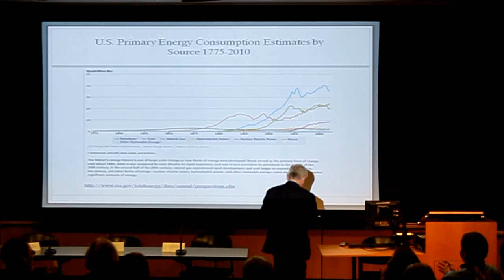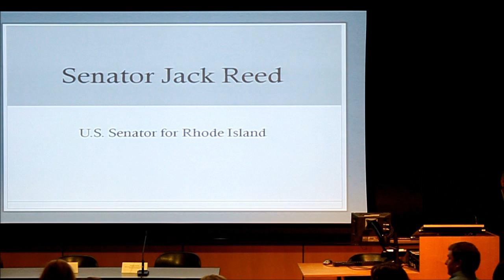Get Off Oil: Senator Jack Reed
Senator Reed has been representing Rhode Island in the U.S. Senate since 1996 and chairs the Appropriations Subcommittee on the Interior and Environment. Senator Reed has worked hard to reduce our nation's dependence on foreign oil and to invest in alternative energy programs to increase American competitiveness and cut down on pollution; he has consistently voted to help improve efficiency for cars, appliances, homes, and buildings.